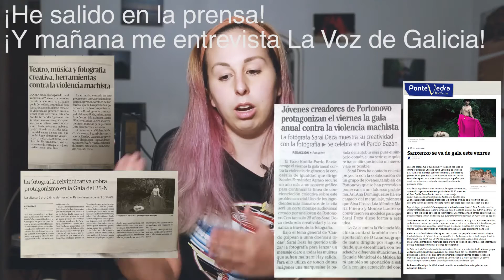ACTUALIZACIONES: "¿Dejo Youtube?"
¡Hola Compis! Hoy os traigo una pequeña actualización de lo que he estado haciendo estos días ausentes.

¿Quieres una charla por skype conmigo para hablar de fotografía? ¿Quieres hacer un curso One to One? ¿Quieres que de una charla en algún sitio? ¿Quieres organizar una excursión fotográfica conmigo?

Canon 5D Mark III

¿Qué objetivos utilizas?

24-105 Canon
50mm 1.8 Canon

¿Cón qué grabas los vídeos?

Canon 5DMark III
Huawei P9
SJCAM 10

¿Con qué editas los vídeos?

Adobe Premire CC.

¿Qué micro utilizas?

BOYA BY-M1

¿Qué tableta gráfica utilizas?

Wacom Intuos Creative, pero me falla, recomiendo la Wacom Intuos Photo

¿Qué cámara me recomiendas?

Principiantes/Gama Baja Canon 1300D / Nikon D3300

Aficionados/Gama Media: Canon 750D / Nikon 5300

Profesionales/Gama Alta: Canon 5D Mark III / Nikon D750

Trípodes:

Gorilla pod Imitación

Si llegas hasta aquí comenta:  Al Atkins.